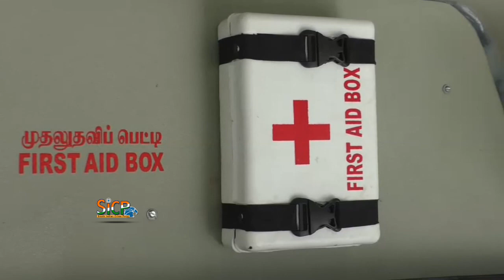‘150 more battery powered buses to become operational’ | M.R.Vijayabhaskar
Kumbakonam division to get 10 buses: Minister

Transport Minister M. R. Vijayabhaskar on Monday said that the State Transport Corporation would soon operate battery powered electric buses on long distance routes.

File News:

80 electric buses to run in Chennai, 20 in Coimbatore

State transport minister M R Vijayabaskar has said that battery-operated buses will soon be operated in Chennai and Coimbatore. While speaking to reporters in Karur on Thursday, the minister said that in the first phase 80 buses will be operated from Chennai and 20 from Coimbatore. Vijayabaskar was in Karur to participate in an event conducted at the Kumaran Municipality High School.

The minister had recently visited London along with transport secretary PWC Davidar to understand how electric buses were being operated. The foreign visit was based on an invitation extended by delegates of the C-40 transport group that visited Chennai last month.

He said that he held discussions with the Transport For London (TFL), a local government body responsible for the transport system in Greater London, about challenges involved in operation of electric buses in the state and establishment of charging points.

“The C-40 delegation will soon visit Tamil Nadu to study and locate places where charging centres can be ideally established in Chennai and Coimbatore,” he added.

“Since the pollution levels in Chennai is alarming, it has been decided to operate these battery run buses in the capital. Each bus costs Rs 2 crore. To operate the buses, the process of charging is an important factor. So, a delegation from the C-40 would visit Tamil Nadu to identify charging points,” he added.

The minister added that 450 more buses would be added to the state transport fleet. The launch would be held within 15 days.